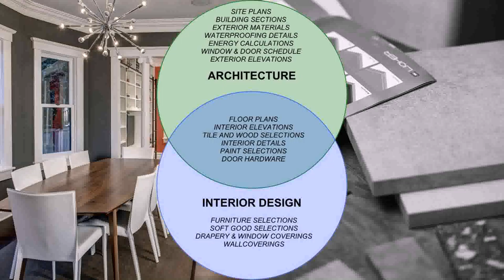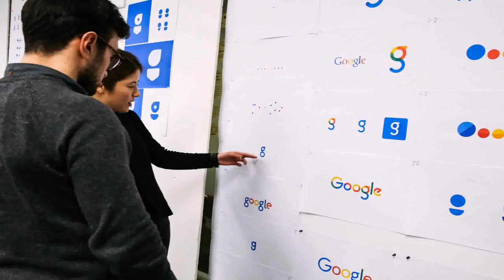Interior Design Hiring Philippines